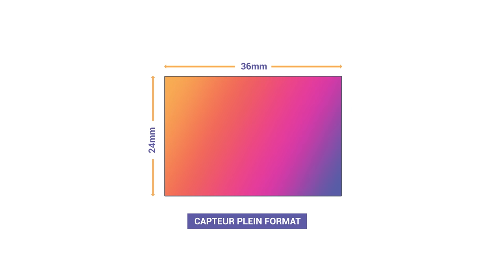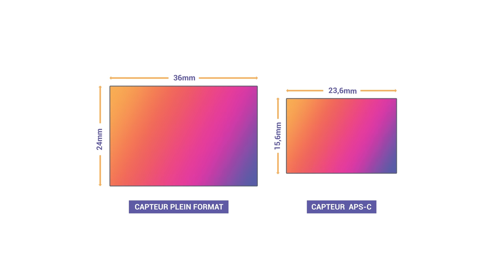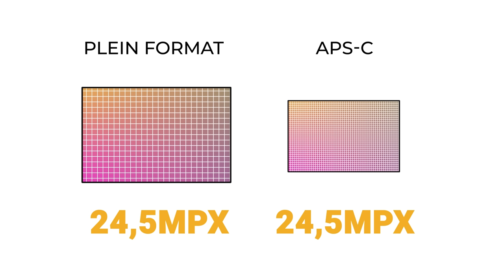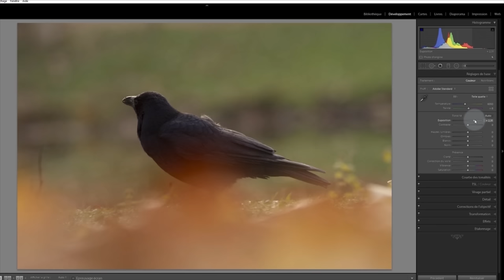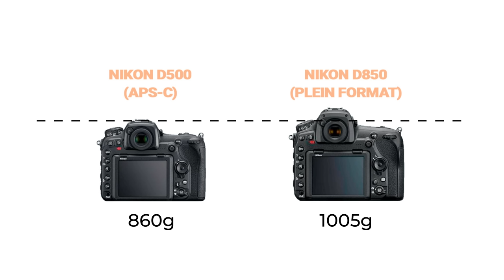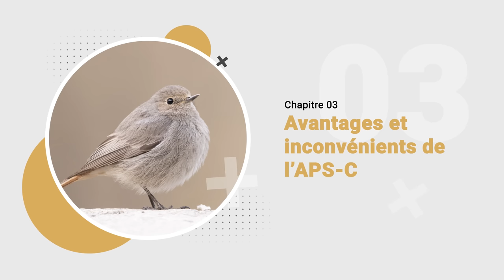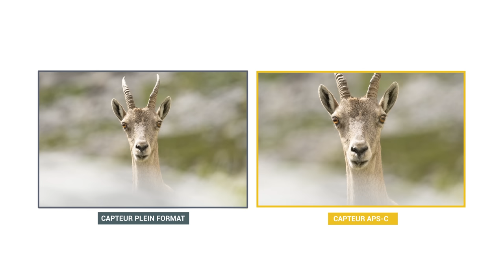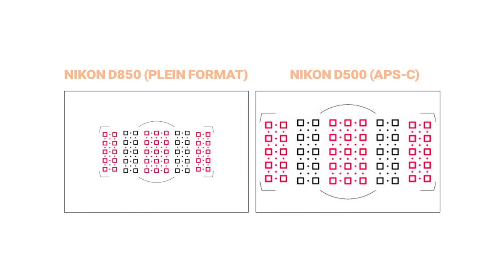APS-C ou plein format : que choisir pour la photo animalière ?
Découvrez les avantages et les inconvénients de l'APS-C et du plein format et lequel il vaut mieux choisir pour la photographie animalière.

🔥 FORMATIONS TECHNIQUE PHOTO :
Progressez rapidement en photographie et augmentez votre créativité :

💻 FORMATIONS DÉVELOPPEMENT PHOTO :
Progressez rapidement sur les logiciels de développement :

⏰ SOMMAIRE DE LA VIDEO :
00:00​​​ : Introduction
01:32​​​ : Les différences entre APS-C et plein format
02:53​​ : Les avantages du plein format
04:46​​​ : Les inconvénients du plein format
06:09​​​ : Les avantages de l'APS-C
08:50​​​ : Les inconvénients de l'APS-C
10:55​​​ : Mon avis : quels appareils choisir
12:50​​​ : Conclusion